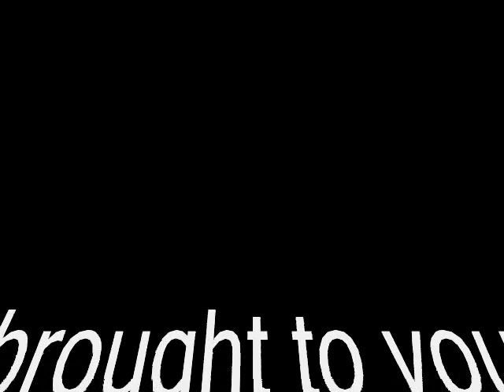ellya khadam _ periangan